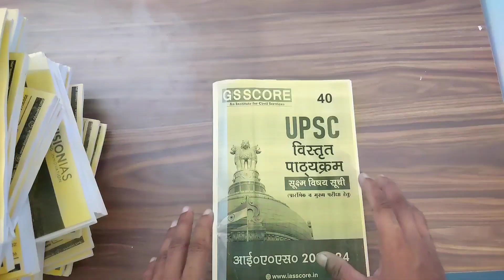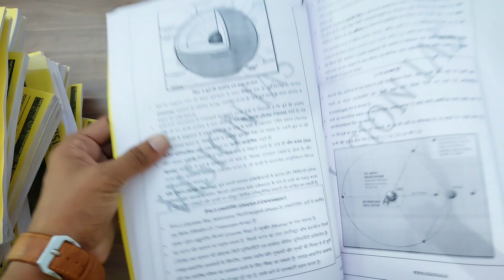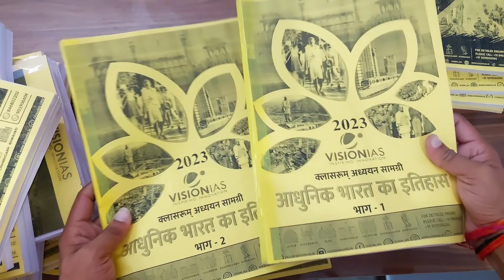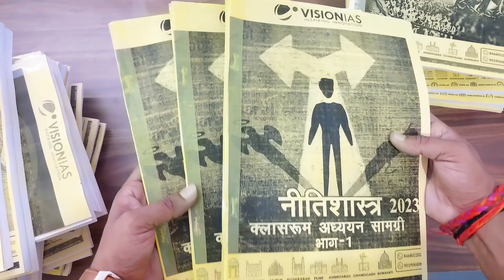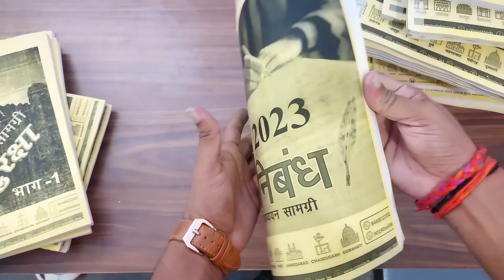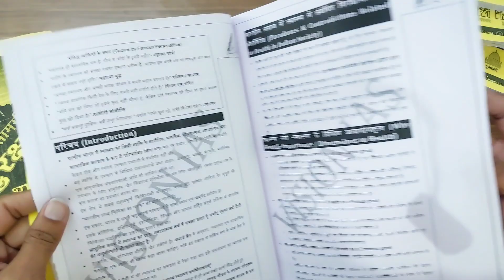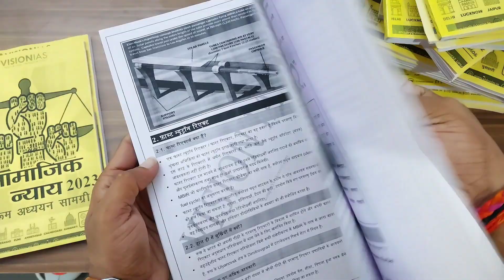VISION IAS NOTES REVIEW🔥 | price, study materials 📚| Vision IAS Notes in hindi 2024-25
in this video we covered vision ias notes review in hindi for 2023, 2024 & 2025 upsc aspirants.

⭐Wall Chart:👇
UPSC Wall Chart Combo of 6 Charts | Arthvyavastha, Paryawaran, Bhoogol, Itihas, Samvidhan, Samvidhan Sanshodhan